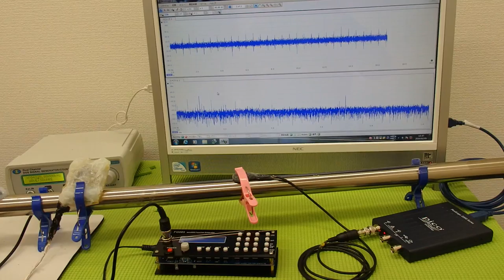表面弾性波の利用（超音波の非線形振動） ultrasonic-labo